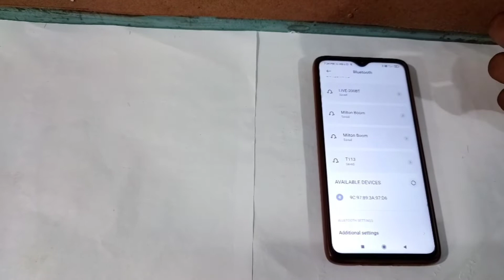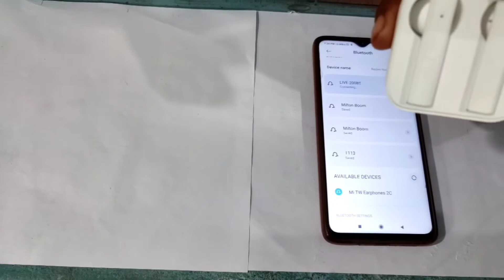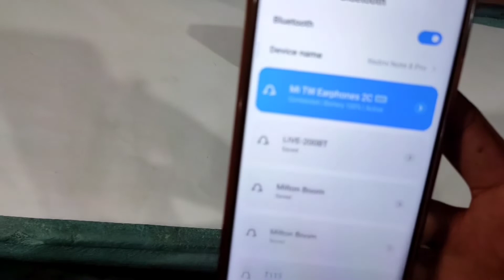Mi Wireless Earphone 2C Kaise Connect Karen | How to Connect Mi Wireless Earphone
My Device & YouTube Equipments
Ring Light

About : Technical Sudhir by Sudhir Rajput. This YouTube Channel You Will Get Always New Tech Videos Everyday :)